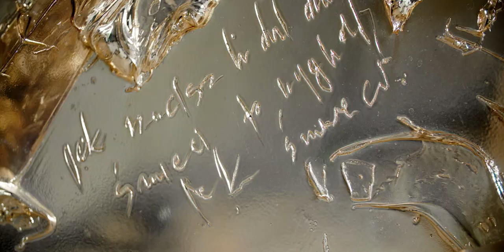The latest "Crooked Mirrors" collection by Igor Dobrowolski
"Crooked Mirrors" collection

Left work: "Every 3 Weeks"
writing:
- Fabrication of con$umers
- Every 3 weeks (did you know that Every 3 weeks in the United States as many people die from overdoses of illegal drugs as in the terrorist attacks in September 11.
- Kill the solidarity. - Workers insecurity profit

Right work: "Don't ever look down"
Inspiration: -Don't ever look down on other people's suffering, because you never know where you will be tomorrow. - If they don't have a choice then you morally don't have a choice to look away. - If you throw people into the garage they look like garbage. - I... I wish I could swim like dolphins like dolphins can swim.

Media: Wood, aluminum, resin, chrome plated
200 x 140 x 40 cm